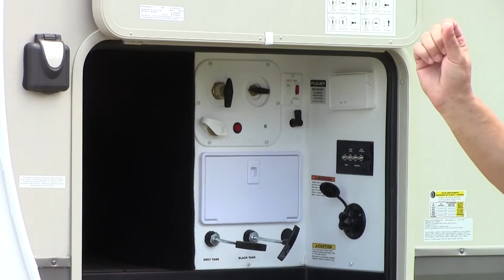2016 Grand Design Product Overview Featuring the Reflection Travel Trailer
Grand Design representative Ben Grubert discusses some of the common features of Grand Design products. Whether a Reflection featured in the video,  Solitude Fifth Wheel or Momentum Toy Hauler there are several featured benefits that sets Grand Design apart. Please leave any questions or comments you have for Ben down below and he will soon get back to you.